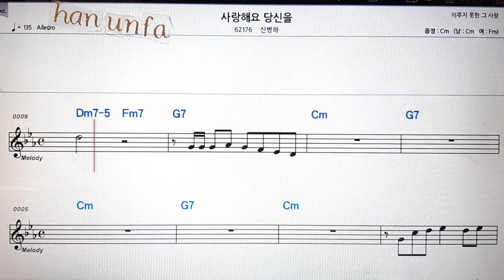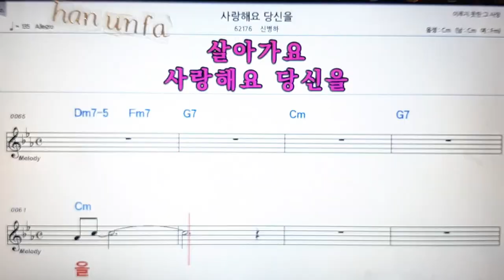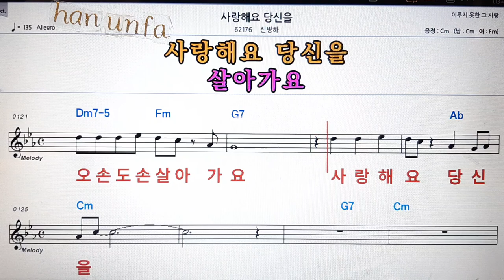사랑 해요 당신을/신병하💋노래방 반주*기타 코드 악보*가라오케💖Karaoke*Sheet Music*Chord*MR